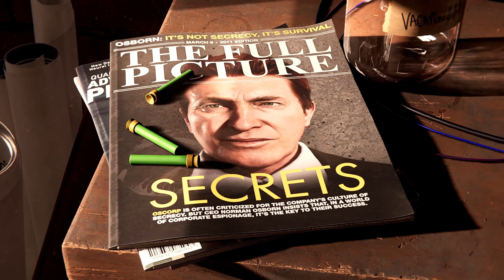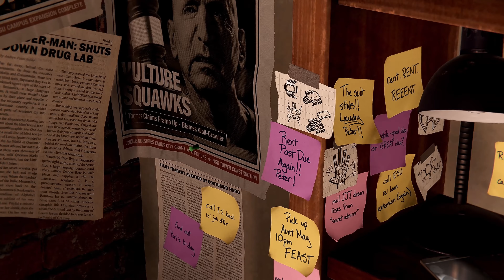Spider-Man Remastered On PC and PS5 Games On PC || My Thoughts On...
Spider-Man has been released on PC.  In this video, I give my thoughts on the new direction Sony is going and why PS5 games are on PC hardware.